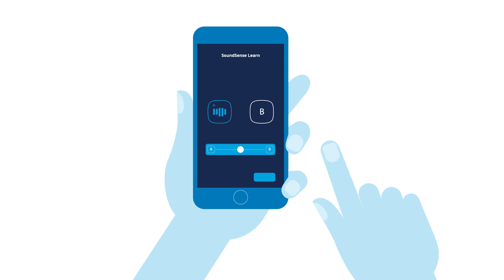How hearing aids uses Artificial intelligence (AI).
How AI-powered hearing aids can help you hear better | Widex